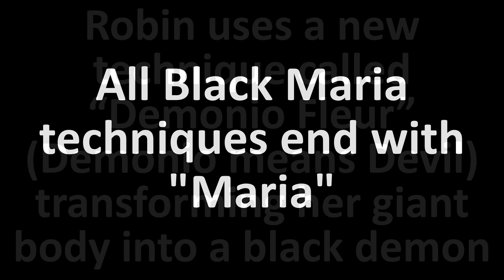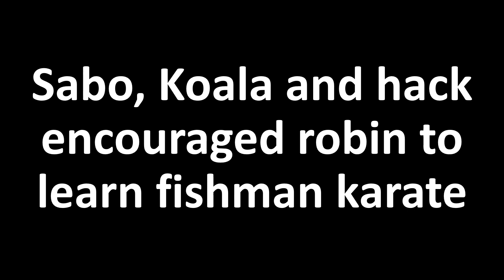One Piece spoiler manga chapter 1021